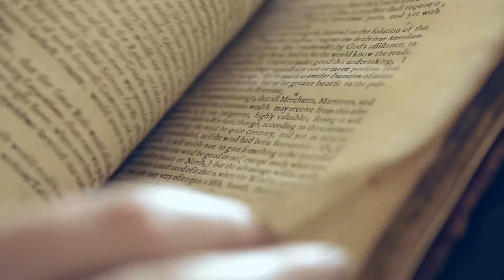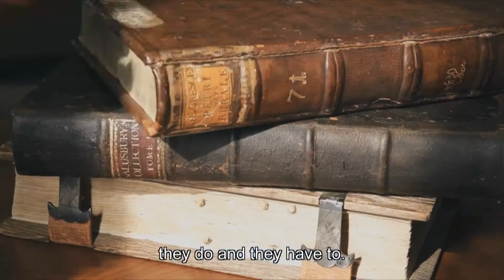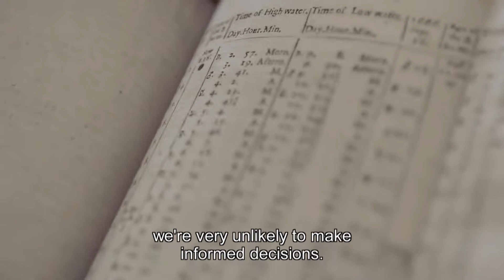Laureates in review: PROF. SIMON SCHAFFER